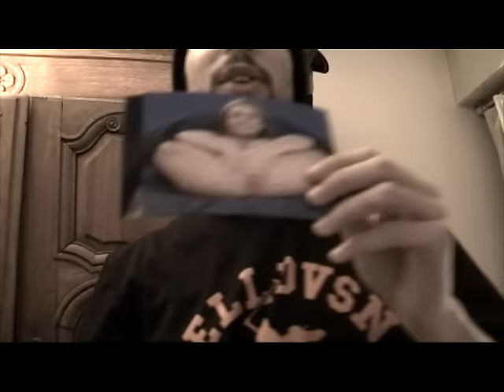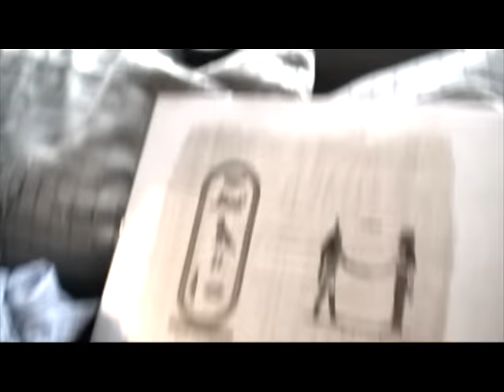CHEZ MOI Y A UN LAMA... (Hippocampe Fou)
Chez moi, y a un lama, y a pas d'panorama,
Là haut, y a un amas de photos de Valderrama,
De Clara qui l'écarte, de Carla écarlate
A quatre pattes dans l'appart d'un pseudo Bonaparte.
Chez moi, y a le Dahu et le Horla,
Un escalier vers l'au-delà,
Y a du raffut quand j'y suis pas.
Y a du cidre dans un biberon. Y a plus d'citron,
Y a des éperons, des électrons libres ou en prison.
Y a les textes homériques, la musique prophétique
De ce groupe émérite qu'est la Secte Phonétik.
Y a les clefs d'un cabriolet, je sais plus où j'l'ai garé.
Venez me cambrioler, voler mes listes barrées.
Chez moi y a Miyazaki, Haneke, Von Trier et Kubrick
Y a mon prépuce dans l'utérus d'une poupée russe bien rustique.
Y a des lamas qui fument, des pyjamas qui puent,
Des rayons gamma qui tuent, et puis y a moi qui titube,
Qui m'inhume ou m'illumine qui m'anime ou qui déprime,
Qui bedav et qui cuisine des sardines.
Y a des singles has been comme "Let me be a Drag Queen",
Sous la table des chewing gums, des débris de tartines,
Des synopsis à taffer, des idées agrafées,
Trop de livres à terminer, des hiéroglyphes à déchiffrer,
Des femmes à gros pixels dans des films en divX
Et dans des sapes XL, y a des piles de lyrics.
C'est asymétrique, labyrinthique,
Assez mythique pour rapper un truc qui peut être un hit car
Y a dix gros kebabs sous des poils de mygales
Et y a mes amygdales dans du sirop d'érable,
Des manuels de drague,
Des calamars, des algues,
Emmanuelle à Prague,
Des carambars sans blagues,
Des bagues des dagues,
Des vagues de gags,
Des mags de tags,
Des lags, des spams,
Des rames, des palmes,
Des lamas qui parlent.
C'est crade mais calme.
T'as cramé le charme.